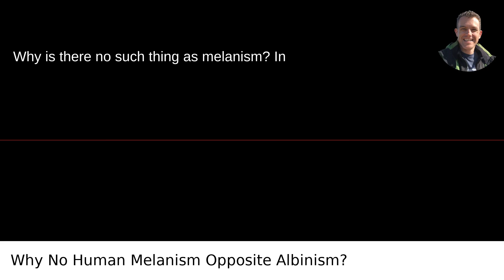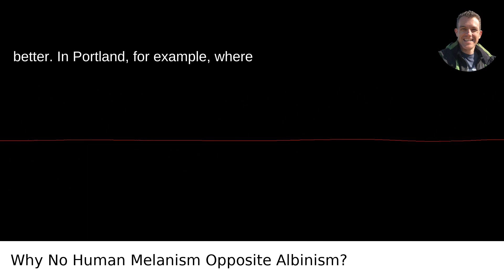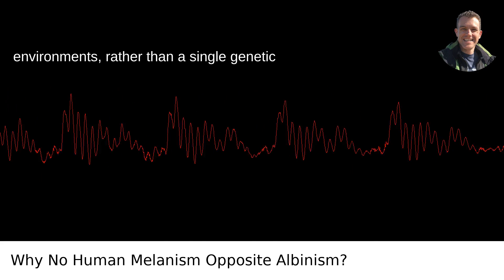Why Is There No Such Thing Melanism In Humans Where The Opposite Is Albinism?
I answered this question on Quora My video answer to the question: Why Is There No Such Thing Melanism In Humans Where The Opposite Is Albinism?